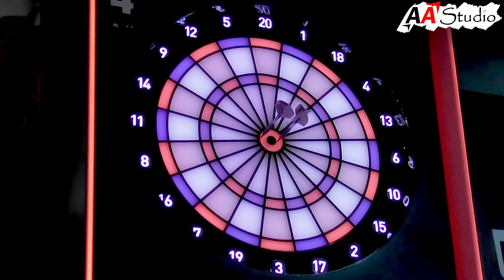陳芊妤 vs 杜雅文 [Ladies 9.99 BEST 4] (2024/9/21 花鳥風月 Ladies)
2024/9/21 @台北市 花鳥風月 D-café (D-cafe)

AA darts shop AsiA's live streams & darts videos page!

AA darts 飛鏢店的直播&飛鏢影片服務，AA Studio在這邊開始!